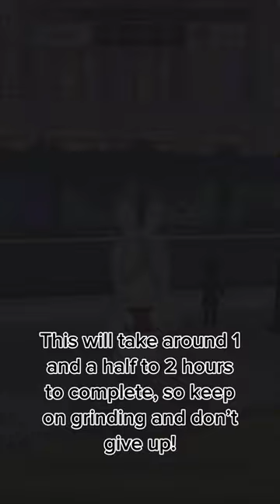FREE LIMITED UGC: How to get the Burberry EKD Hair Clip with Short Black Hair in Burberry at Harrods